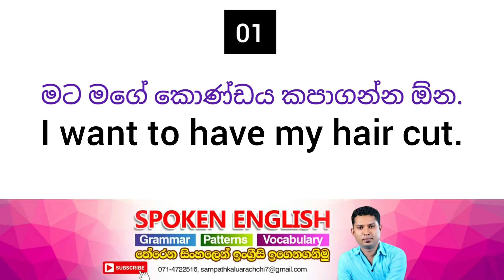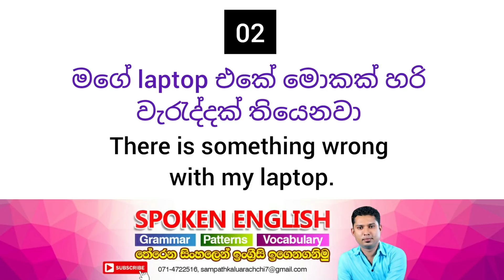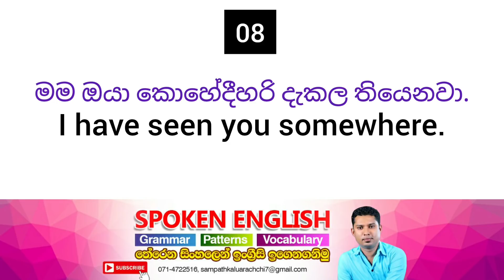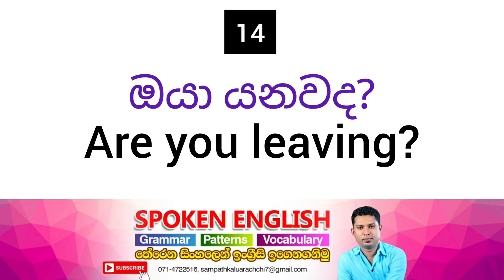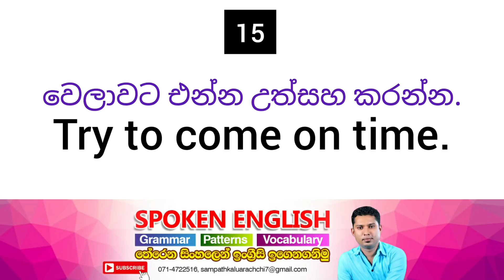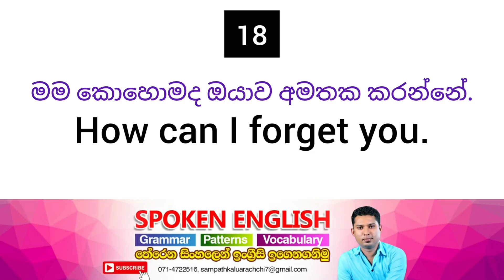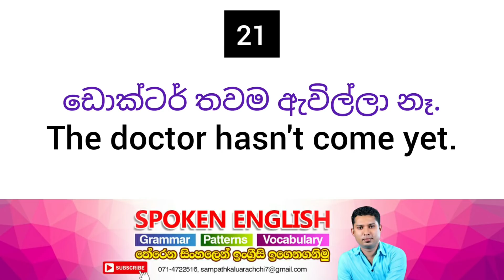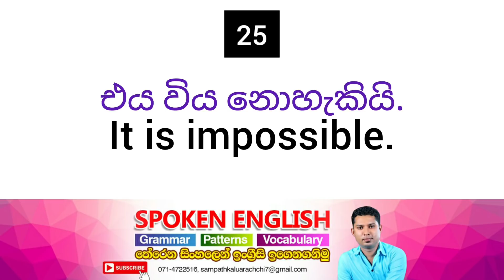25 Daily Use English Sentences with Sinhala meanings | Spoken English for beginners in Sinhala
You can use these practical English sentences in your day today conversations. Learn English in practical way.